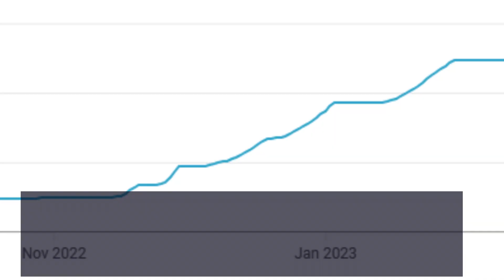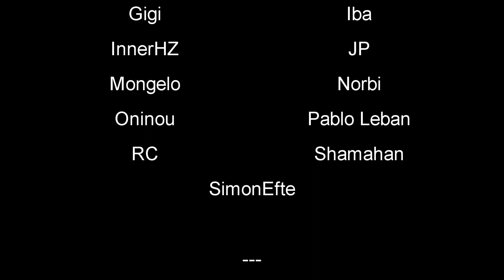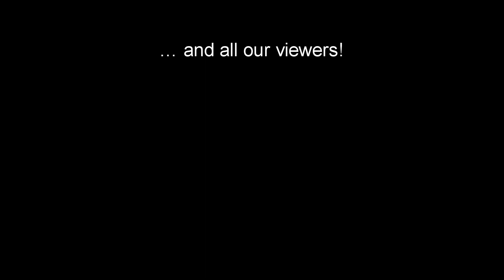3rd Anniversary Milestone - Year in Review Montage feat. F.O.O.L.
I uploaded my first video on 26 May 2020. Let's take a look at this channel's third year timeline with a montage. Might be worth watching if you are not aware of all the games I covered. I hope you enjoy!

My father passed away on 26 May 2022, so all future anniversary montages will be dedicated to him. Once I appear on camera, you will see his picture, name and titles. The family agrees.

-- LEGAL --